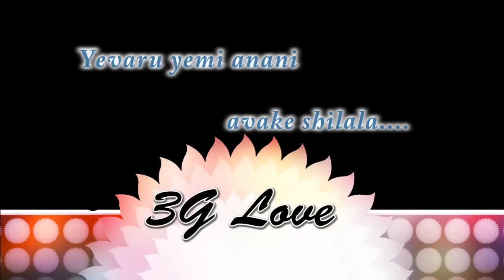3gLove Movie Lyrics - Ee Kala Ela